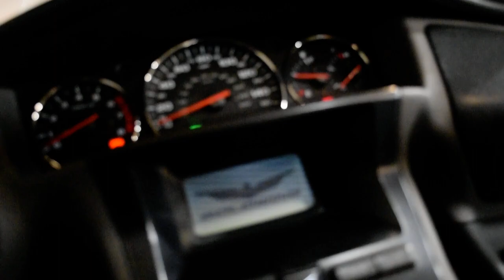2006 Honda Gold Wing | Used motorcycle for sale at Monster Powersports, Wauconda, IL